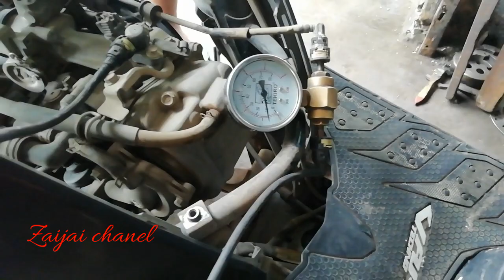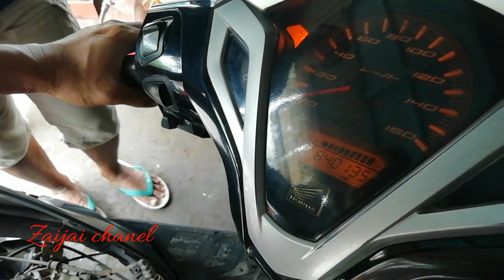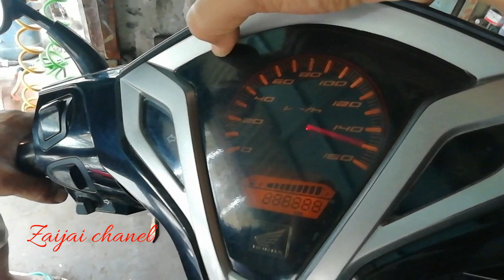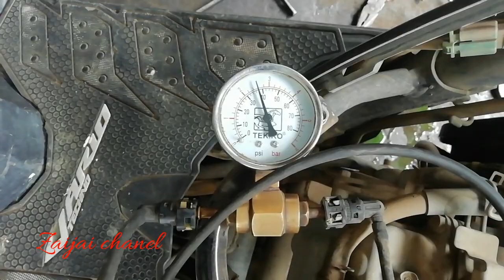Vario fuel pump Lemah tapi normal